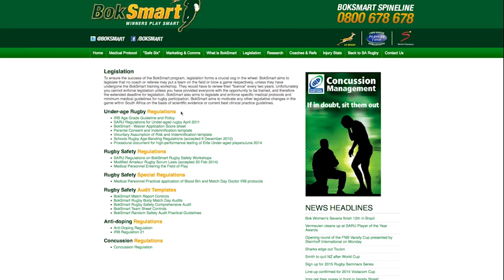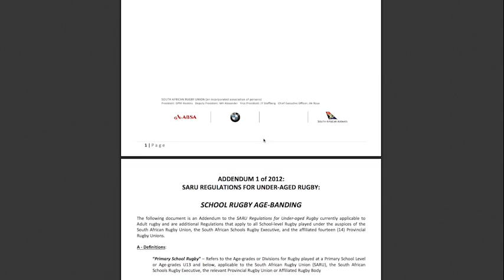BS4 Scrum Safety 480p